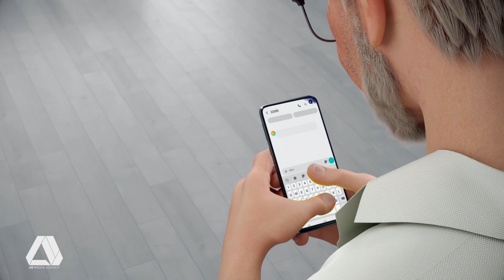Dr.Fastlink (neck)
Directed & colorgrading - Halgurd M.Tahir
Agency & Production House: AD media